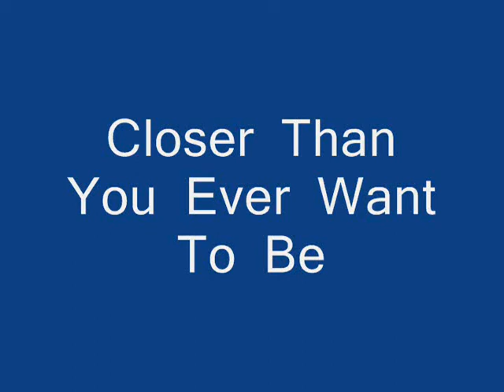Closer Than You Ever Want To Be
Stuck in the waters of Lake Arthur about 50 ft from Worth Point and drifting closer and closer.